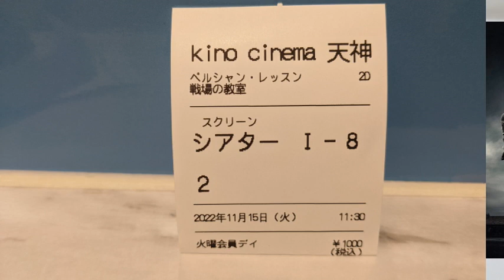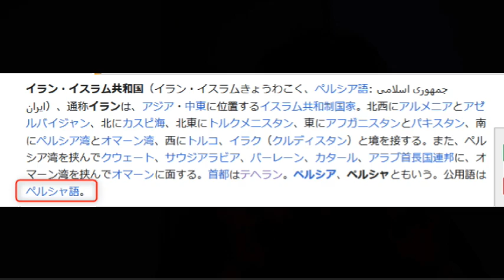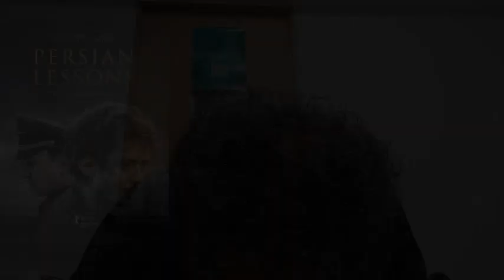Re【映画感想】ペルシャン レッスン【実話に基づく映画】 2022.11.15UP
第二次世界大戦中、ナチス親衛隊に捕まったユダヤ人青年のジルは、処刑される寸前に、自分はペルシャ人だと嘘をついたことで一命を取り留める。彼は、終戦後にテヘランで料理店を開く夢をもつ収容所のコッホ大尉からペルシャ語を教えるよう命じられ、咄嗟に自ら創造したデタラメの単語を披露して信用を取りつける。こうして偽の‹ペルシャ語レッスン›が始まるのだが、ジルは自身がユダヤ人であることを隠し通し、何とか生き延びることはできるのだろうか──。